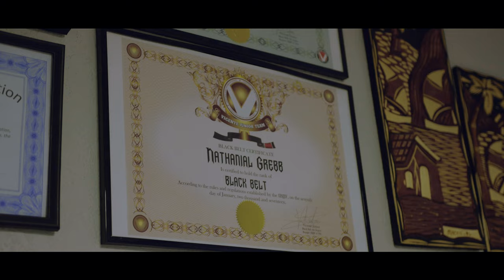The Fighting Spirit | AHM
In the U.S. Navy, Sailors train like they fight, and for Lt. Cmdr. Nate Grebb, competitive fighting has been a major part throughout his time in the military.

A Brazilian Jiu-Jitsu black belt, lifelong martial arts practitioner, gym owner, and professional mixed martial arts competitor: Grebb’s path to the Navy and his love of fighting were always connected. Growing up as a teenager and watching the Naval Academy’s karate team compete, he realized he could combine his love for martial arts with his desire to serve his country.

CHAPTERS
00:00 Defining the fighting spirit
00:58 Benefits to mixed martial arts
01:47 Nate Grebb in the octagon
02:18 Teamwork mentality
02:51 Why we serve

ABOUT AHM
Official Magazine of the U.S. Navy for Sailors, by Sailors.
All Hands Magazine highlights the Navy's culture and heritage and strives to be the number one source of information for U.S. Navy Sailors today.